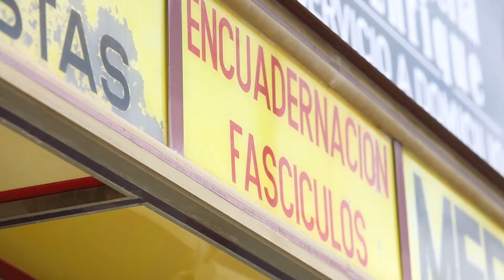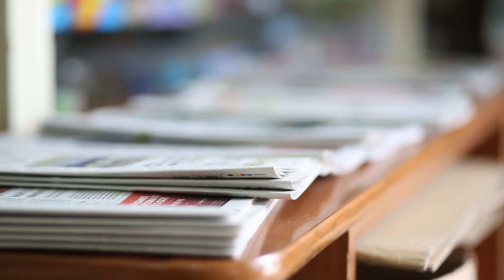Presentación librería Feli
Librería Feli nos habla de su historia y de la importancia de la Feria para las librerías
XXXVI Feria del Libro de Fuenlabrada